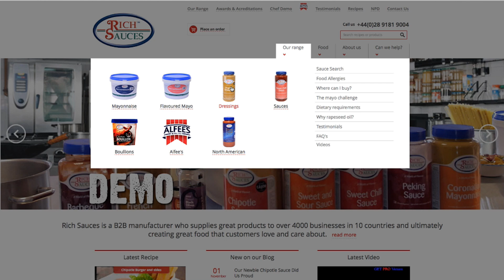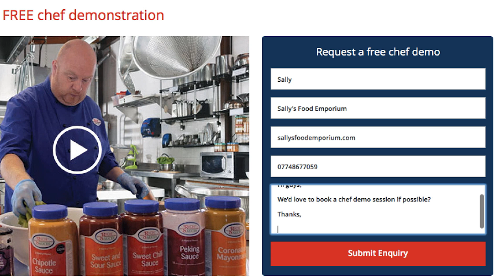Free Chef Demonstration of our catering supplies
So you have found Rich Sauces, The home of amazing catering supplies for your food business. But how do you get the best from our products? This is why we have developed our Free chef demonstration. Either at your place or ours, our chef will work with your team to achieve the quality, consistency and profitability you expect in your business. So don't ask your team what do you do with this sauce?, is this freeze thaw stable? What is the price differential per dish? Ask us, by taking a chef demonstration.